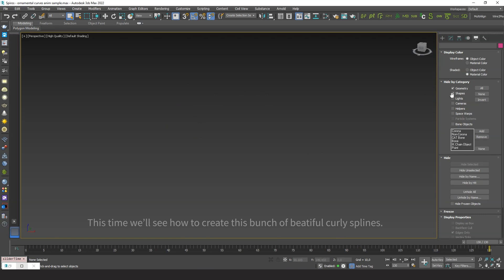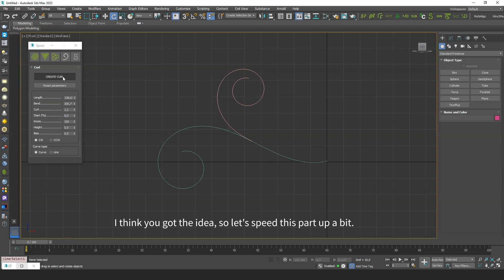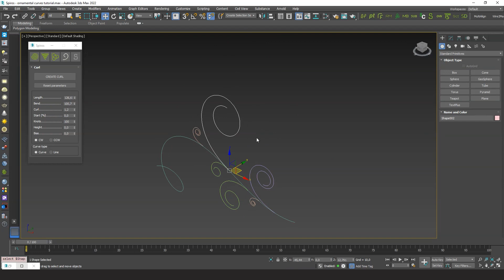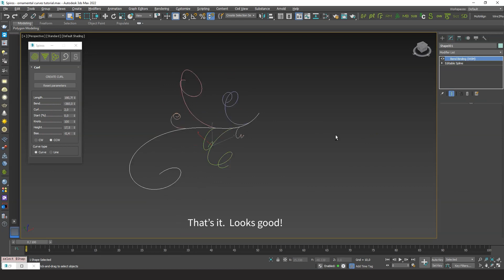Create Stylized Curly Spline Clusters for Motion Graphics Animation with Spiros 3ds Max plugin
3ds Max. A quick tutorial on how to create a cluster of stylized curly splines to use as paths in a motion graphics animation, with the help of Spiros plugin.

Perfect for Motion Graphics animation, these curly spline paths add unique flow and movement to your 3D scenes. With Spiros, easily adjust parameters to design intricate curls that maintain their length and shape – ideal for organic forms like tendrils, decorative spirals, and animated paths.

What You’ll Learn:

- Setting up stylized curly spline clusters with Spiros
- Customizing spline curls and controlling parameters for unique shapes
- Creating dynamic paths for Motion Graphics animation in 3ds Max

Get inspired and bring creative depth to your projects with this Spiros tutorial in 3ds Max!